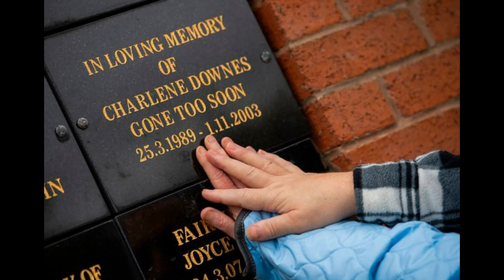Kebap Cinayeti? Ona ne oldu? - Charlene Downes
Bu videoda sizlere Charlene Downes ve onun belirsiz kayboluşundan bahsettim. Teorilerinizi paylaşmaktan çekinmeyin. İyi seyirler!

UYARI!
Bu videoda bahsettiğim tüm bilgiler internetteki çeşitli haber siteleri ve kaynaklardan derlenerek oluşturulmuştur. Söz konusu videoda bahsedilen kişi ya da kişilerin, kendilerine veya ailelerine yönelik hiçbir suçlama, kötü niyet bulunmamaktadır.